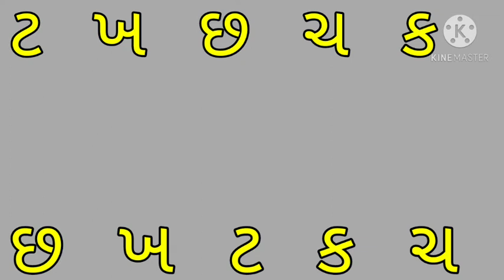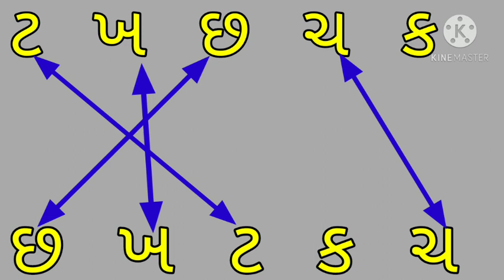LKG 39 મૂળાક્ષર જોડો